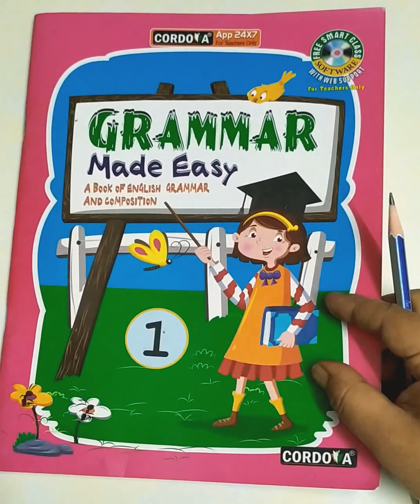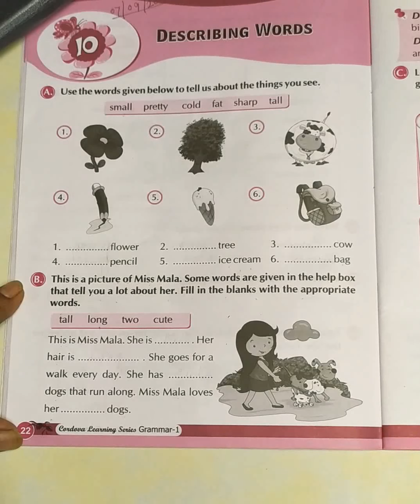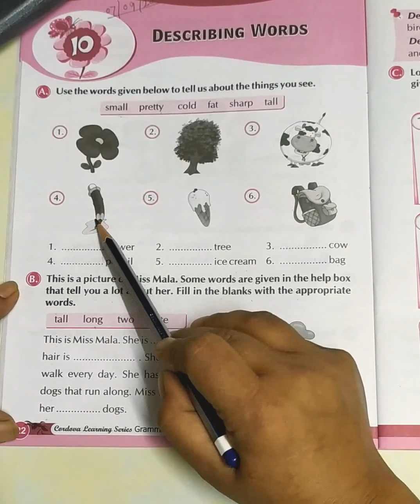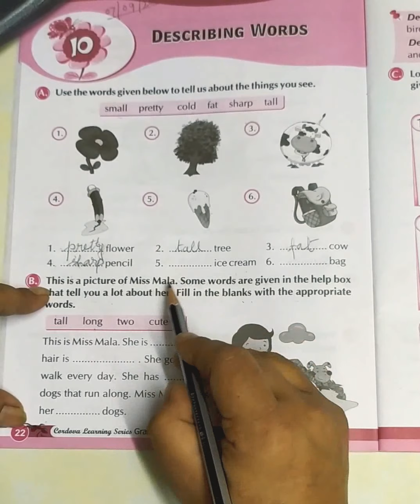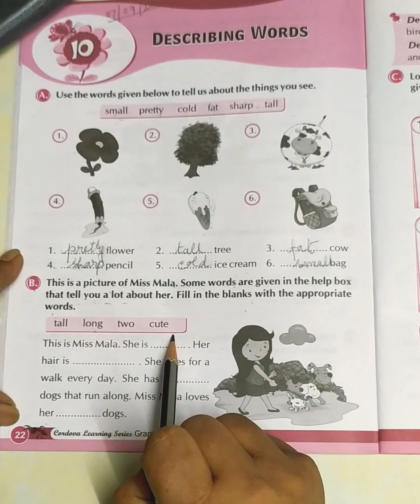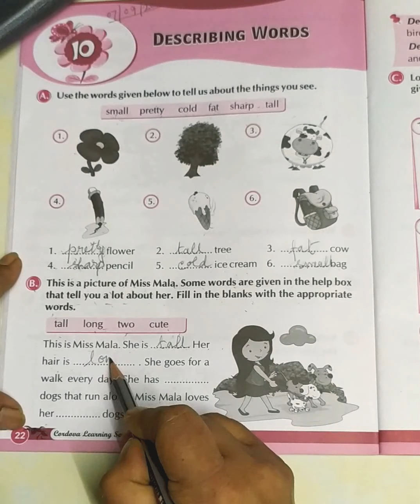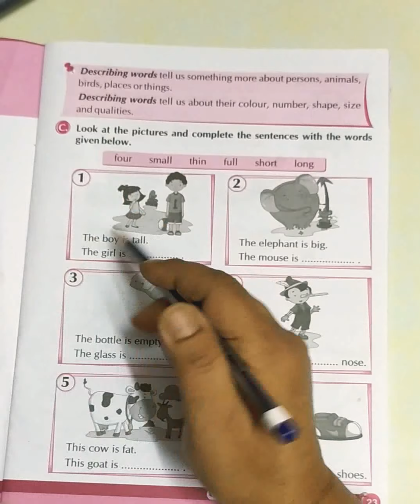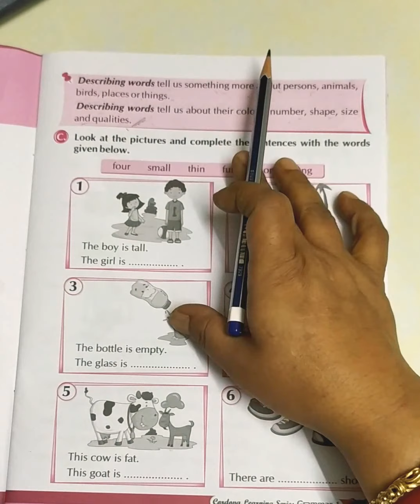English grammar, Class-1st, Chapter-10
Part-1/4 of " Describing Words"